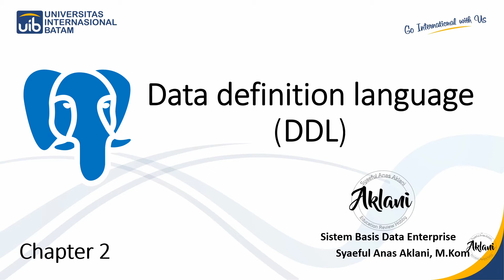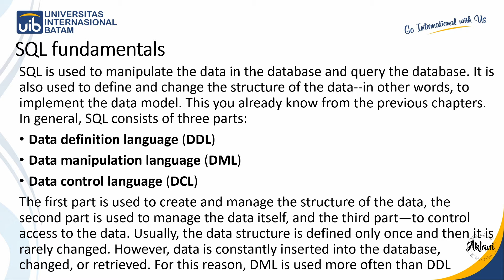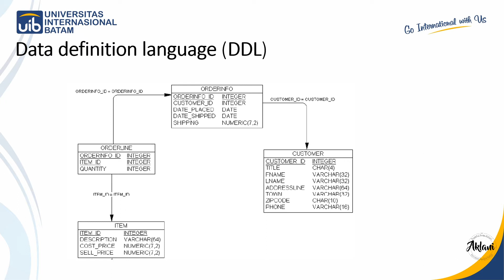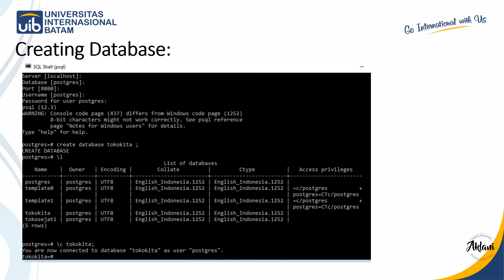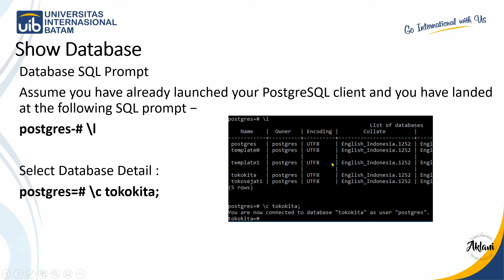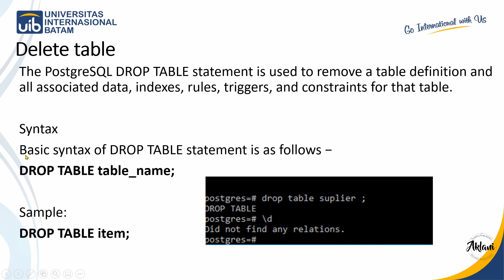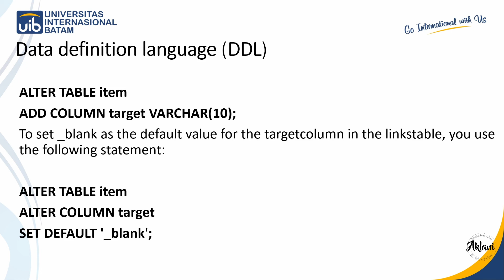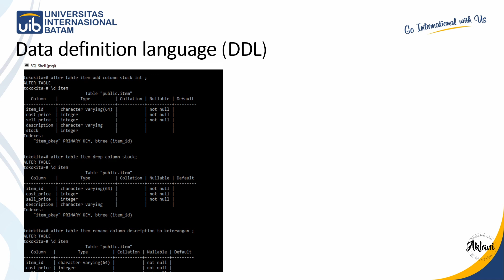SAY - Sistem Basis Data Enterprise Chapter 2. DDL (Data definition language)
DDL(Data Definition Language)